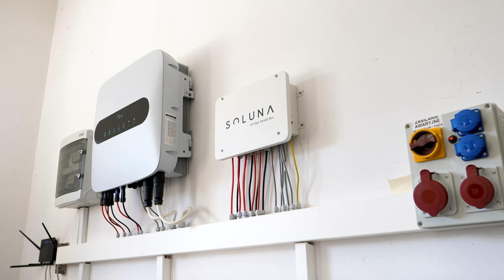60 kWh BANK ENERGII! Czy to mi sie ZWRÓCI?